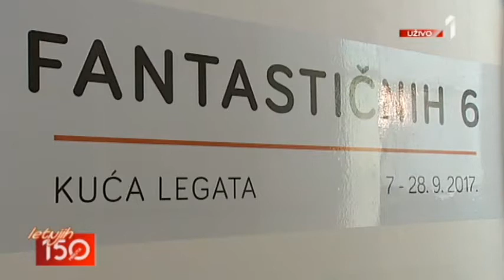0609 FANTASTIČNIH 6 LIVE